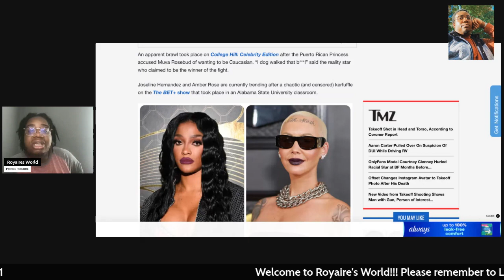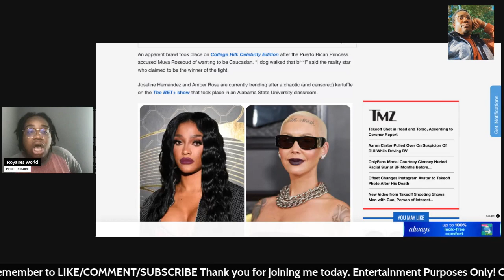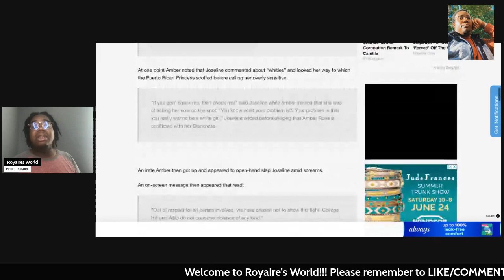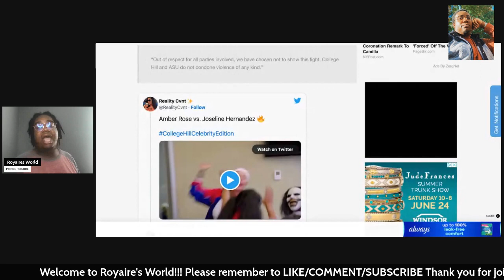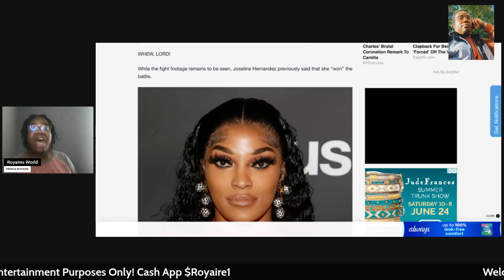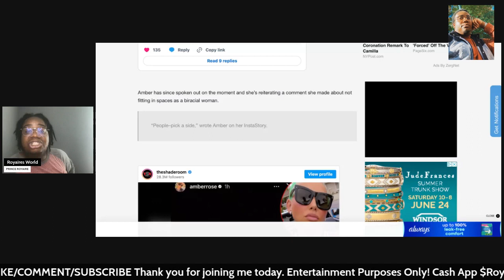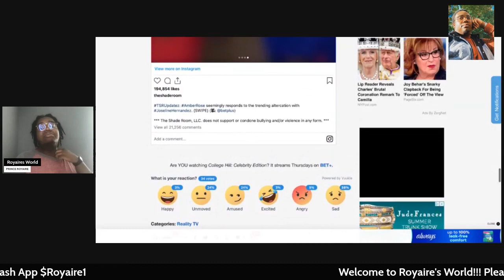the fight to be black amberrose joselineheranadez college hill beef